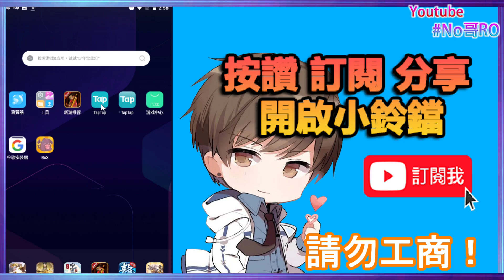No哥rox 教你下載東南亞服安卓版和IOS版|RagnarokX|新世代的誕生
【Ragnarok X】還不會下載東南亞服？教你輕鬆下載安卓版和IOS版！
工商合作歡迎來信
關注No哥：
教你下載東南亞服安卓版和IOS版
0:00 片頭
0:30 IOS版
0:46 安卓版
3:12 充值價錢
RO仙境傳說新世代
服務器：中央 - 皇家騎士
職業：槍騎（急速）
儲值：首充NT170 + NT33 + 月卡
定位：帶領平民槍騎一路走到畢業

應用軟件：
視頻剪輯： Vegas Pro / 威力導演
視頻錄製： AZ Screen Recorder / Honor Recorder
圖片編輯： Photoshop & Meitu
手機型號：Honor  V10
模擬器的使用：
ROX新世代的誕生體驗：
雷電32bit (適合電腦32的玩家)
雷電64bit (遊玩60幀比較順和畫質比較好)
夜神32bit (適合電腦32的玩家)
夜神64bit (掛機比較穩定)
Bluestack32bit (適合電腦32的玩家)